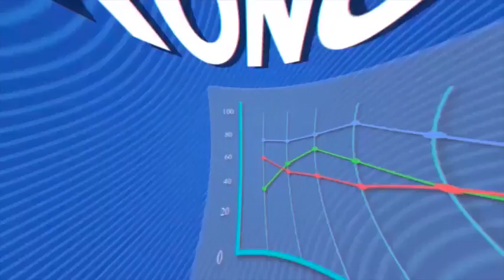Sa kap kwit 13 novembre 2018 invité Vélina Elysée Charlier